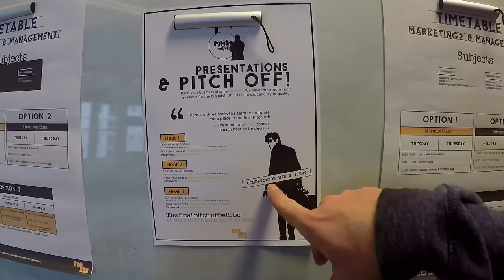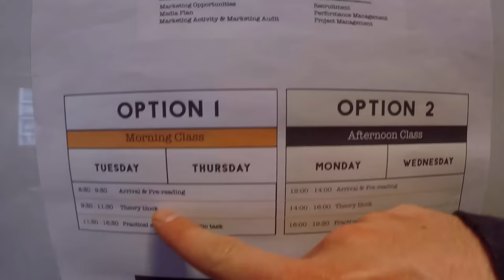Vivir, estudiar y trabajar en Sydney by Àlex González | Opiniones reales de YouTOOProject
¿Quieres trabajar y estudiar en Sydney como Álex?

Àlex es ex-Listener de YouTOOProject te cuenta en esta entrevista su experiencia en Sídney donde ya lleva viviendo, trabajando y estudiando más de 2 años. Además te da muchos consejos si tu intención es trabajar en Australia :)

Àlex es un viajero empedernido. Enamorado del sol y de la playa. Positivo y proactivo. Vive en Barcelona y conoce miles de sitios para hacer todo tipo de planes en Sydney: desde ir a tomar algo, escuchar música en directo o visitar una galería de arte. Fan de los zumos naturales y de comer sushi a pie de calle, Àlex siempre conoce las costumbres típicas de la ciudad en la que se encuentra, una característica esencial de cualquier viajero.